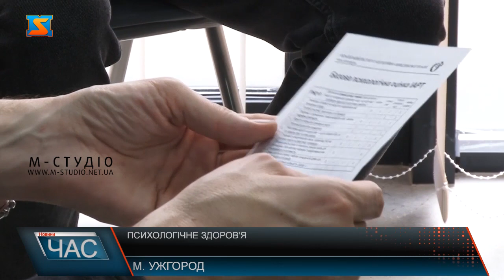Психологічне здоров’я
Війна вплинула на здоров’я жителів країни. Понад 70 відсотків українців перебувають у стресовому стані. Відчуття знервованості, тривоги, напруження, безсоння турбують і жителів області. Кожен переживає стрес по-різному, розповідають психологи. Ці всі прояви ментального розладу психологи не радять ігнорувати. Але нерідко жителі навіть не підозрюють про своє захворювання. Лікарі радять уважно стежити за своїм здоров’ям та загальним самопочуттям. Дозувати прочитання новин, не перевтомлюватися, намагатися займатися активностями, а за можливістю і чимось корисним для суспільства.  Слідкувати варто не тільки за собою, ай за поведінкою та станом малечі. Чимало дітей почали лякатися гучних звуків, відчувають дратівливість, байдужість до навчання і минулих захоплень. І це теж сигнали, які можуть вказувати на психологічні розлади. Робити руханки, грати в ігри, читати книги, гуляти на свіжому повітрі і багато розмовляти: це поради, які допоможуть зблизитися зі своїми дітьми і а ще покращити загальний стан і не тільки малечі. Жителі краю розповідають, як відволікаються від проблем сьогодення. І пам’ятайте, відчувати тривогу, страх у не простий для країни час – це абсолютно нормально. Але якщо стрес, безсоння, хандра турбують вас тривалий час, краще звернутися за консультацією до фахівців.